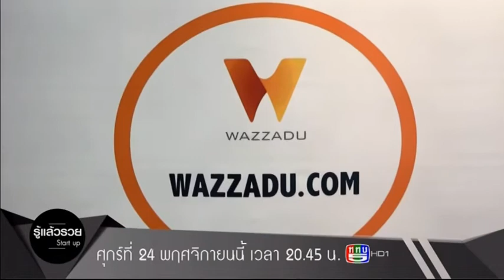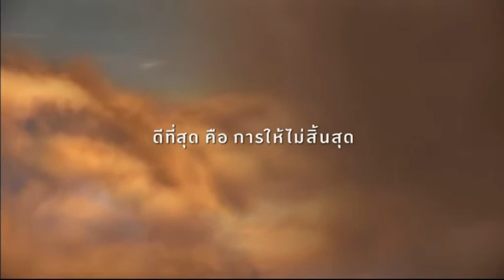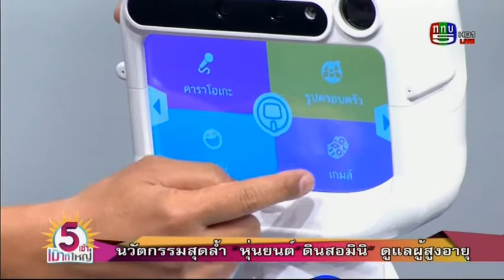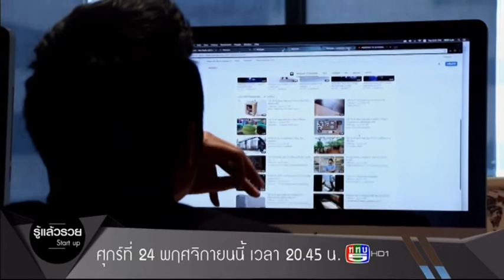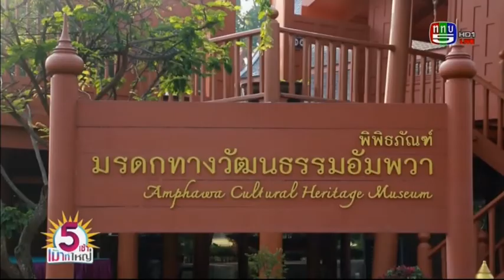รายการ 5 เช้าเม้าท์ใหญ่ 23-11-60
รายการ 5 เช้าเม้าท์ใหญ่ ดำเนินรายการโดย ดีเจเจ๊แหม่ม และ ลูกน้ำ-ปาจรีย์ สวนศิลป์พงศ์ ทุกวันจันทร์ - ศุกร์ เวลา 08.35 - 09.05น.